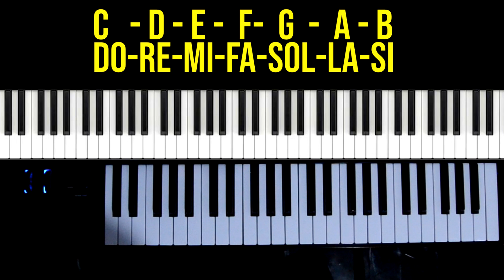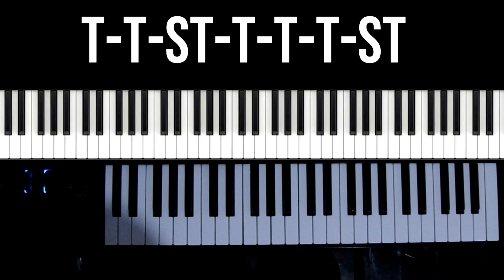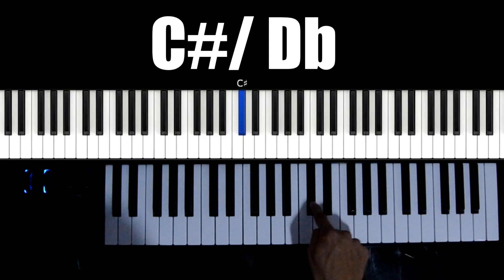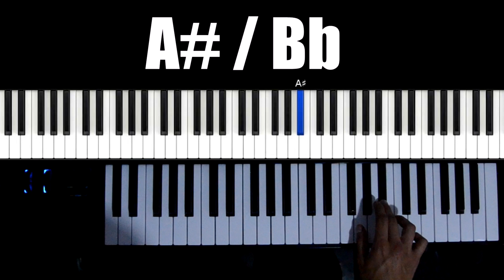Aprende Piano desde Cero